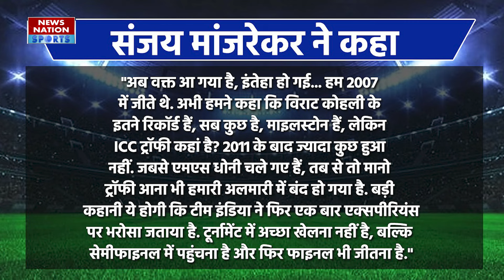Sanjay Manjrekar On ICC Trophy : बीच टी20 वर्ल्ड कप मांजरेकर के बयान ने मचाया बवाल, देखें वीडियो..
टी-20 वर्ल्ड कप 2024 में भारतीय टीम के आगाज से पहले संजय मांजरेकर का बयान सामने आया है.हम 2007 में जीते थे. अभी हमने कहा कि विराट कोहली के इतने रिकॉर्ड हैं, सब कुछ है, माइलस्टोन हैं, लेकिन ICC ट्रॉफी कहां है?

Sanjay Manjrekar's statement has come out before the debut of the Indian team in the T-20 World Cup 2024. We won in 2007. Just now we said that Virat Kohli has so many records, everything is there, milestones are there, but where is the ICC trophy?